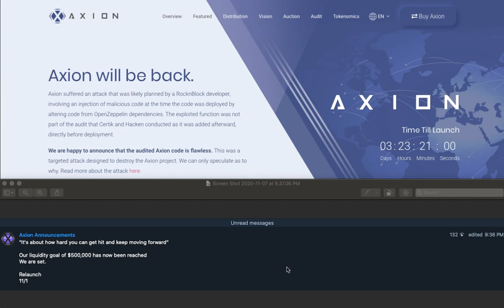Axion Reaches $500k USD Liquidity Goal! Ready for Relaunch 11 November 2020, 9am UTC+0!